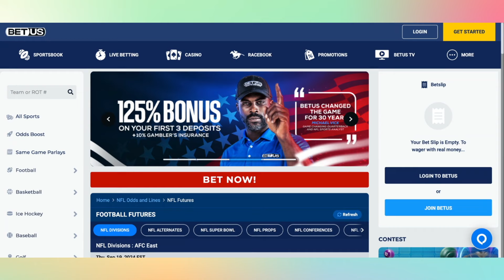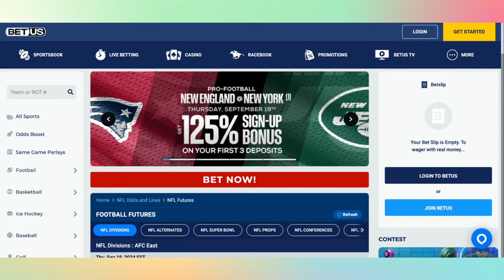The Pittsburgh Steelers DISRESPECT Has Gone TOO FAR…